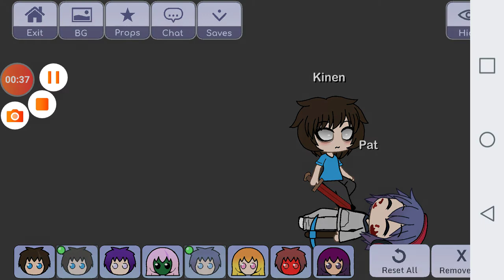Minecraft. Eyeless matt ep 2